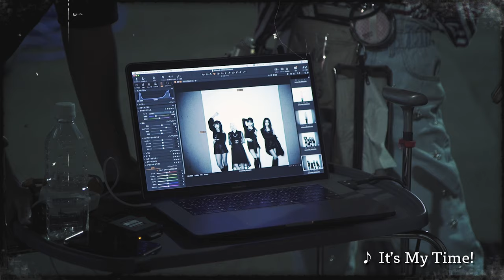Lonesome_Blue 1st Full Album『Second To None』Digest Trailer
Lonesome_Blue
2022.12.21 Release 1st Full Album『Second To None』Digest Trailer公開!!
【Member】
Vocal：Maiko Nomura
Guitar：Narumi
Base：Yuuki Hirose
Drums：Mizuki
First Full Album『Second To None』
[収録曲/クレジット]
1. Face The Fear　Lyrics: nana hatori / Music: Mao / Arrangement: Mao+Tako Yamaguchi
2. Body Rock　Lyrics: Jennifer Sumire / Music: Mao / Arrangement: Tako Yamaguchi
3. It’s My Time!　Lyrics: Ayako Kawai / Music&Arrangement: Mao
4. Blue Like Sapphire (The Flower Of Hope)　Lyrics: nana hatori / Music: Mineaki Kawahara / Arrangement: Mao
5. Mine　Lyrics: Maiko Nomura / Music＆Arrangement: Mao
6. Hide And Seek　Lyrics: nana hatori / Music: Katsuhiko Kurosu / Arrangement: Mao
7. Superhero　Lyrics: Jennifer Sumire / Music&Arrangement: Mao+Steve Jacobs
8. Aurora　Lyrics: Jennifer Sumire / Music: Mao / Arrangement: Mao+Moeki Harada
9. Blind In The Chaos　Lyrics: Ayako Kawai / Music&Arrangement: Mao
10. Rising Up For Gloria　Lyrics: Ayako Kawai / Music&Arrangement: Mao
Produced by Steve Jacobs
Sound Produced by Mao [商品概要]
◆初回限定盤（CD＋Blu-ray）VIZL-2138 / 税込6,050円（税抜5,500円）
1. Face The Fear（Music Video） 2. Welcome To Heavenly Secret Base（Music Video）
3. Face The Fear（Making Movie） 4. Welcome To Heavenly Secret Base（Making Movie）
◆通常盤（CD）VICL-65757、税込3,300円（税抜3,000円）